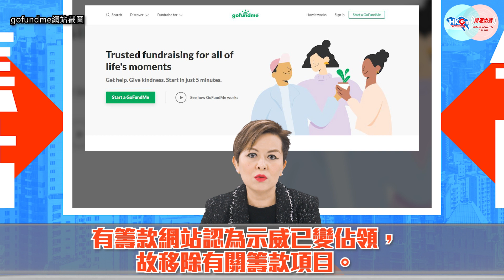【幫港出聲與HKG報聯合製作‧今日焦點】加拿大卡車堵路 暴動？美麗風景線？抗疫資訊各有各講 港府應統一發布！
加拿大對跨境卡車司機實施強制疫苗令，觸發大規模堵路，首都渥太華交通癱瘓，總理杜魯多肉酸到闔家匿埋；有加國官員將事件定性為「全國性暴動」。事件令人想起香港佔中及黑暴，當時港府常被民主自由大國批評。正所謂「針唔拮到肉唔知痛」，今次加拿大如何招架？

本港疫情確診激增，港府發布訊息漸見混亂，一時官員說推自我檢測，一時有專家說自檢不準確；一邊呼籲自檢陽性的人到急症室，之後久又說急症室爆棚。訊息滿天飛，加上封區封大廈、強檢排長龍，市民無所適從。政府理應做好訊息發布的工作！

今集《今日焦點》，周天慧與你論盡時事熱話！

0:00 初七「人日」，《今日焦點》祝各位生日快樂！
0:33 加拿大針唔拮到肉唔知痛
2:45 加拿大官員定性堵路為「全國性暴動」
4:38 自由價值因地域而異？
6:25 港府應推強力措施抗疫
8:16 請政府做好協調，統一發布消息